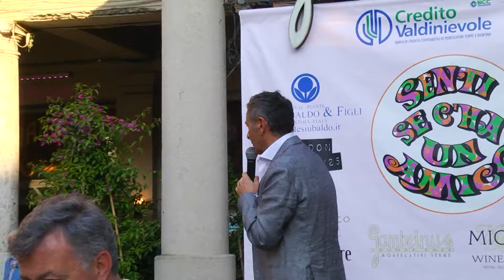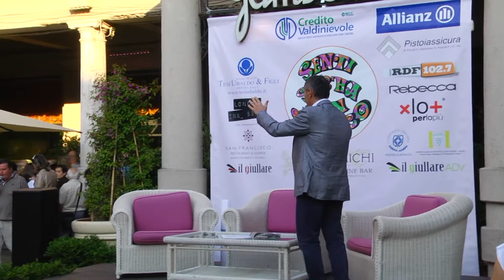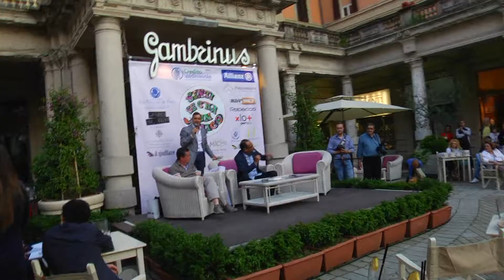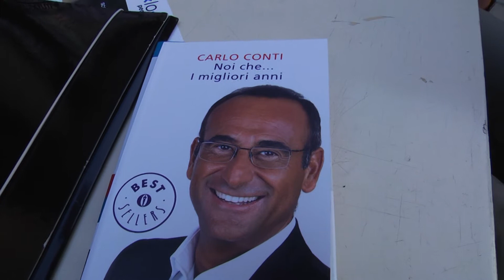Senti se c'ha un Amico (HD)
Carlo conti ospite alla prima puntata di Senti se c'ha un amico il talk show ideato da Panariello insieme a Walter Santillo.
con l'organizzazione del Giullare dal Gran Caffè Gambrinus di Montecatini Terme.